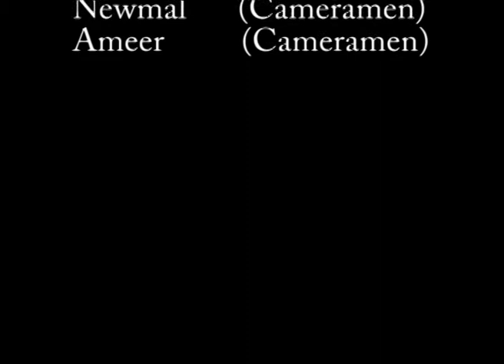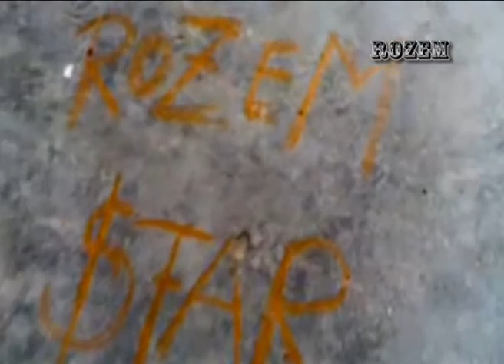Rozem Couple Star 2010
Its about the real happening in our school life